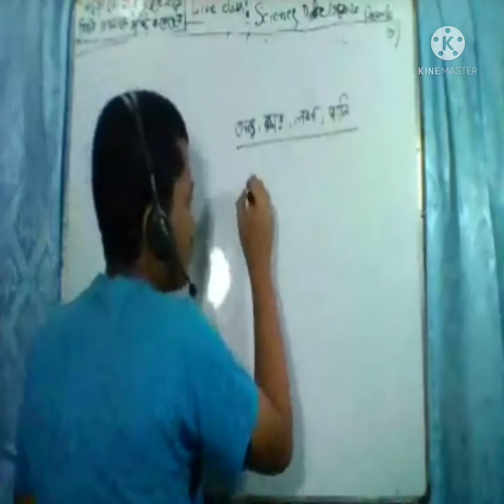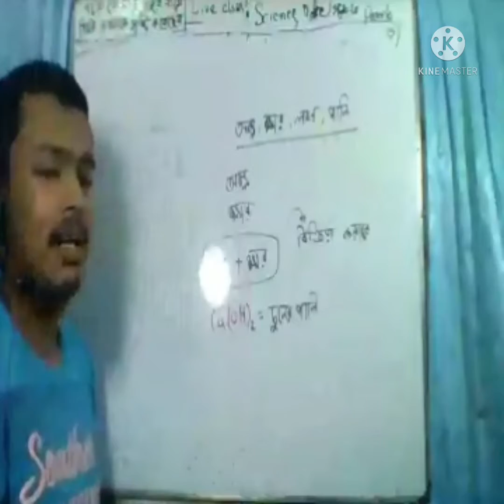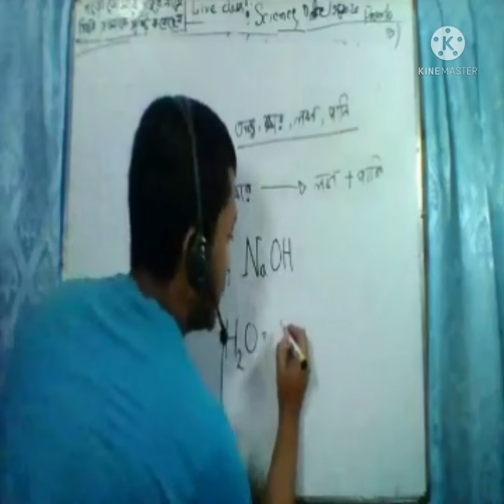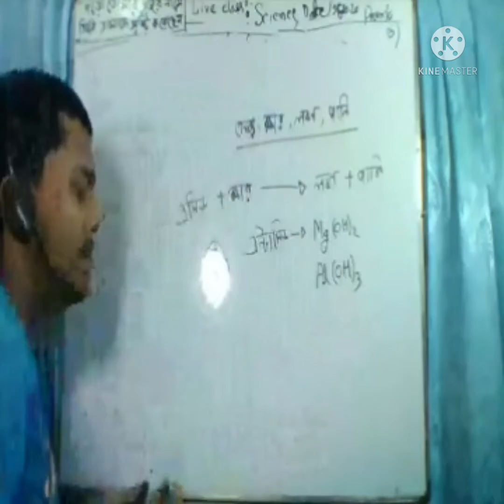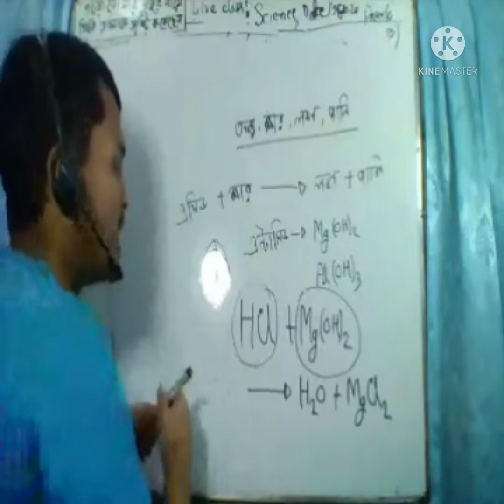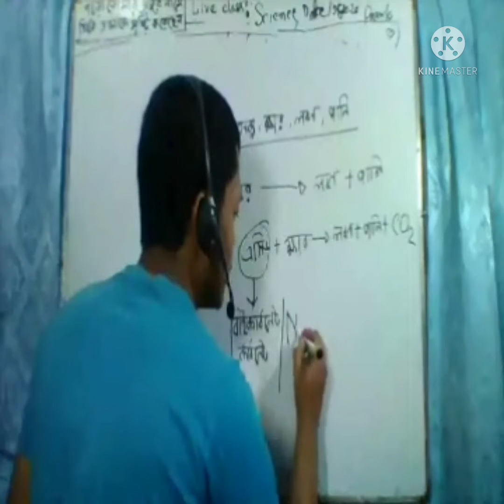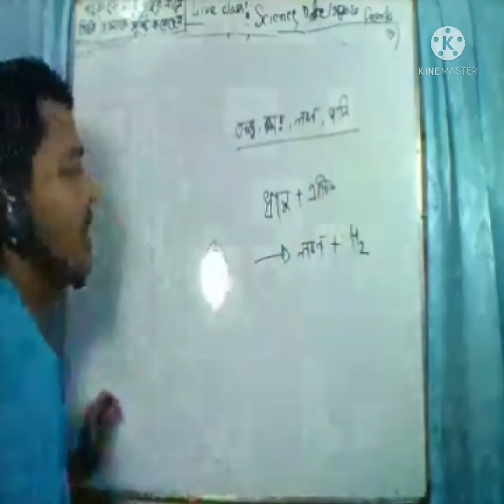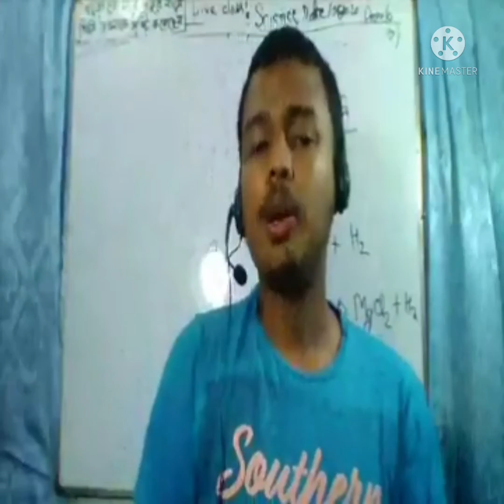৮ম শ্রেণি, বিজ্ঞান, অম্ল,ক্ষারক, লবন, লেকচার - ৩, আলোচক : রাকিবুল ইসলাম মজুমদার প্রান্ত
পাঠ্যবই সামনে রেখে প্রান্ত স্যারের  লেকচার গুলো মনোযোগ দিয়ে শুনলে আশাকরি শিক্ষার্থী বন্ধুরা উপকৃত হবে ইনশাল্লাহ।